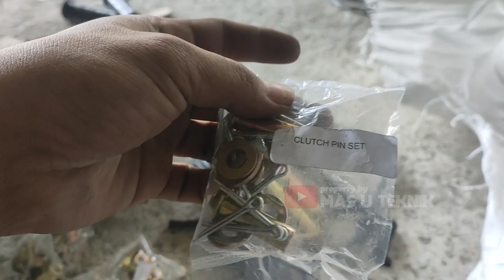Merakit Tracktor G1000